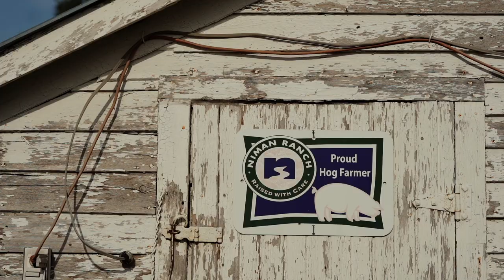Niman Ranch 20 Year Farmers: Dean & Penny J. and Dale K.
Dean and Penny Janousek and Dale Koestler joined the Niman Ranch network of family farmers over 20 years ago. Learn why they have been dedicated to the Niman Ranch model for over two decades and how important their farms are to their family and ours